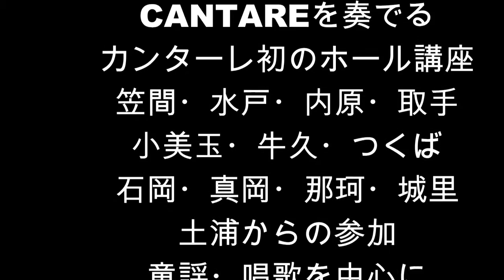カンターレ～雄～納会講座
今年7月に旗揚げしました、
CANTARE初のホール講座の2015年吹き納め講座です。
皆さんも仲間に～～＾＾
090-5416－2731まで。オカリーナの平本